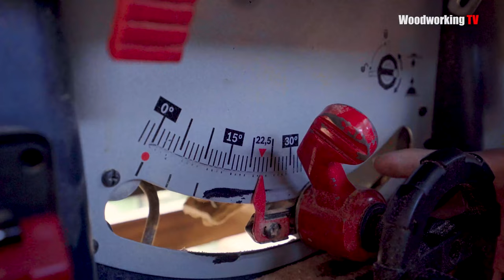Build Most Impressive Woodworking Bird House and Bird Feeder From Old Pallets